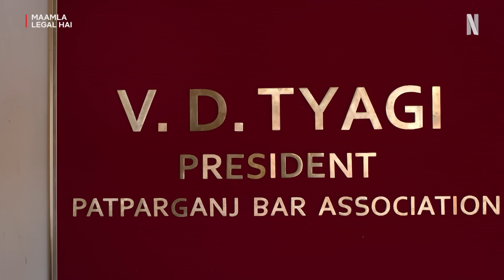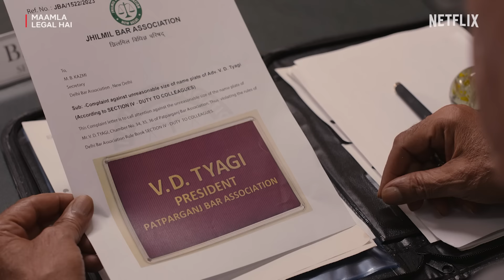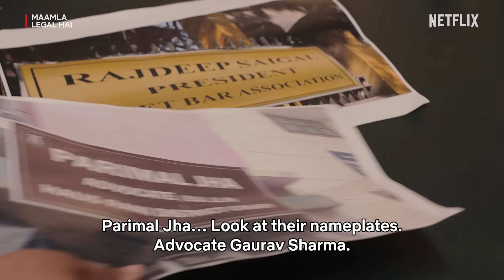Ravi Kishan's SHOCKING Reply left the court STUNNED🔥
Ravi Kishan defends his controversial signboard and emerges victorious against the allegations. Watch as he effortlessly handles the situation with his advocacy skills and conviction, in MaamlaLegalHai

Watch MaamlaLegalHai, streaming only on Netflix!